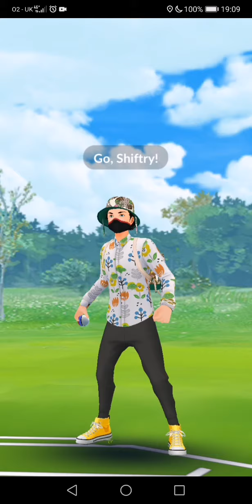Jym - Prismatic - 3-1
That sweet lag almost costing me a game again